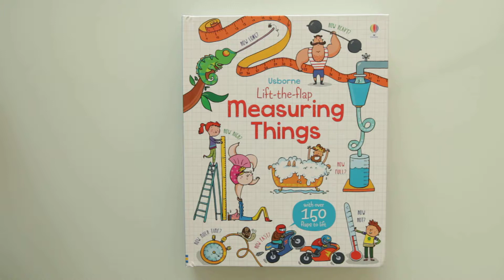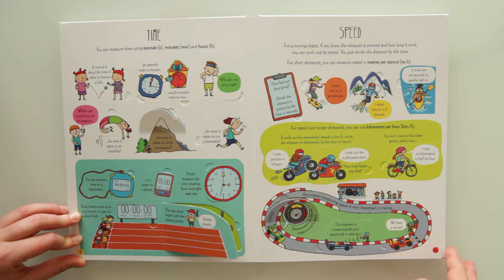Lift-the-flap Measuring Things